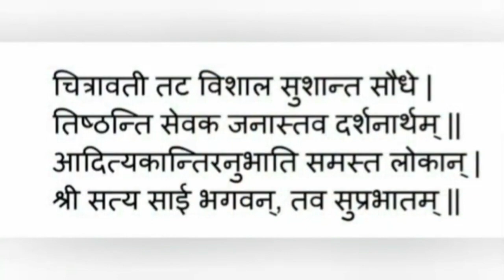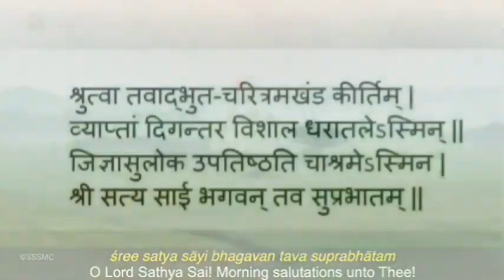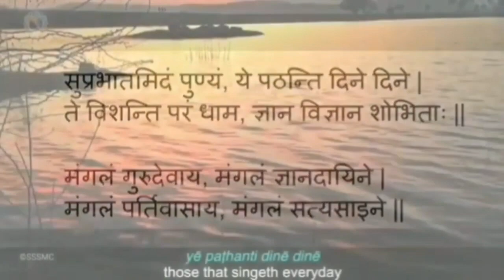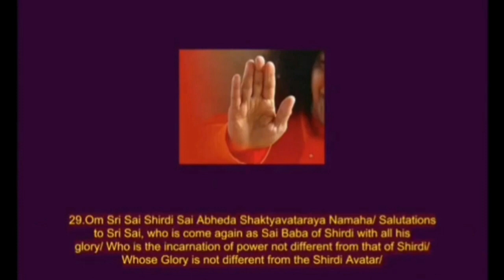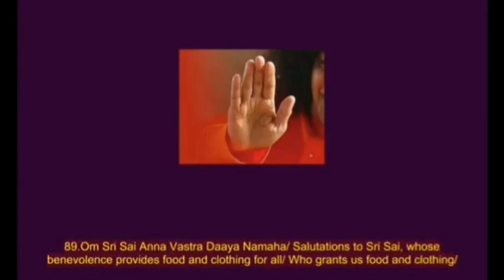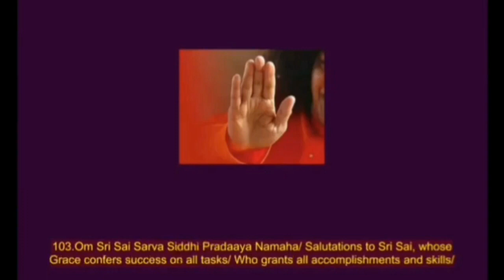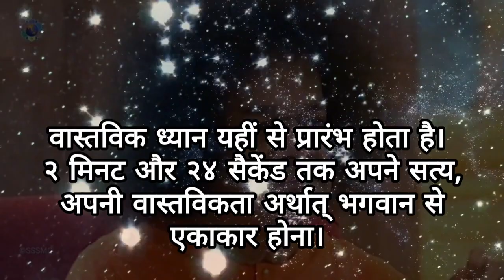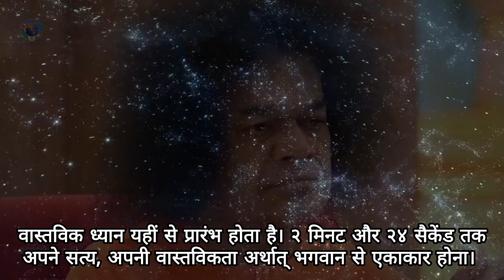Daily Personal Sadhana on Thursday || 02.02.2023 || SSSSO Haryana and Chandigarh